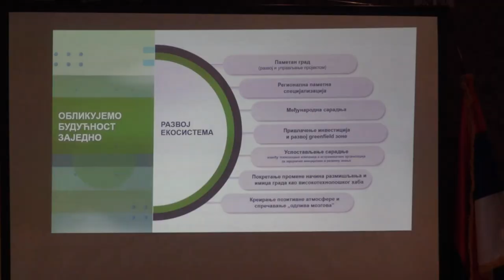PREDSTAVLJEN PROGRAM ''RAISING STARTS'' I AKTIVNOSTI NTP